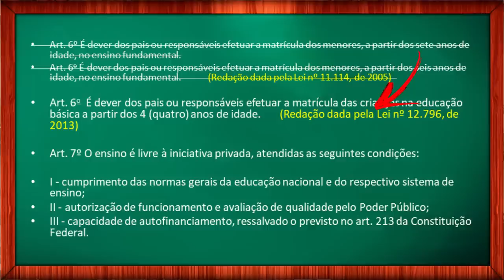LEI de Diretrizes e Bases da Educação Nacional LDB 9394 1996 Atualizada para concurso Vídeo 1/12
Lei de Diretrizes e Bases da Educação Nacional, LDB 9.394/1996. Como vamos estuda-la para concurso? Acompanhe as explicações sobre como vamos estudar a LDB atualizada 2018.

Esta série vai apresentar a Lei de Diretrizes e Bases da Educação Nacional, a LDB 9.394/1996 em 13 vídeos atualizada para concurso.

Uma das principais leis que são cobradas em concurso de professor é a LDB. Por isso, estou criando essa série de vídeos sobre a Lei de Diretrizes e Bases da Educação Nacional n. 9.394/1996 e suas alterações.

O método apresentado aqui para estudar a LDB para concurso é o da leitura e da audição. Ou seja, enquanto você escuta a narração, você acompanha a leitura. Isso faz com que você utilize dois sentidos para estudar. Caso seja necessário pausar o vídeo para fazer alguma anotação importante, pause e anote. Caso você tenha alguma dúvida sobre um artigo ou algum trecho da lei, pause o vídeo e anote. Procure entrar em grupos de discussões para discutir este trecho anotado. Deixem nos comentários suas dúvidas para que possamos construir essas discussões. Isso vai ajudar muito nos seus estudos.

Esta série é composta por 13 vídeos. Cada vídeo (para não ficar muito longo) vai tratar de alguns títulos específicos. Você pode verificar no título do vídeo e na capa do vídeo o tema que está sendo tratado. Agora vamos para algumas informações importantes;

A LDB 9.394/1996 já sofreu várias modificações. Sendo assim, eu vou expor a lei na íntegra na tela do vídeo e você verá os trechos cortados. Esses trechos cortados significam que não estão mais em vigor. Você poderá ver a LDB atualizada e saber quais foram as modificações na LDB. De qualquer forma, estou deixando para caso você queira comparar e ver as modificações. Estou deixando, inclusive, destacado, a lei que alterou essa legislação.

Outra informação importante é que, para a leitura não ficar muito cansativa, eu não vou ficar dizendo “artigo primeiro”, “artigo quinto”, “artigo 78”, nem vou ficar apontando o que são os parágrafos, os incisos e as alíneas, optei por trabalhar desta forma para que você não canse de ouvir eu repetindo artigo, alínea e parágrafo. Algumas vezes, a LDB se remete à Constituição, quando ela fizer isso, eu vou fazer, também, a narração da Lei a que ela se refere.

Caso você seja cego, eu vou procurar fazer a locução com a maior fluidez o possível, para você possa compreender todos os artigos. Caso você seja surdo, eu estarei deixando as legendas e as informações na tela.

Desejo que você tenha ótimos estudos e... muito mais importante do que estudar para um concurso ou para uma prova, nós precisamos estudar para a vida.

Se você está estudando para algum desses concursos, não deixe de ver os links: